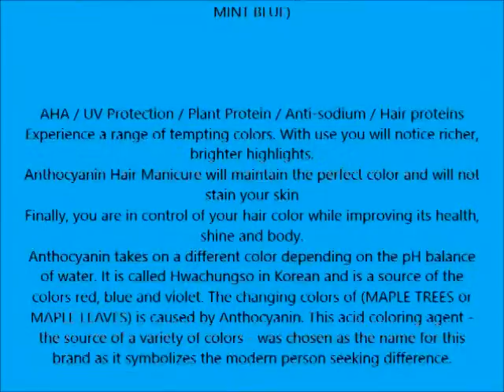Anthocyanin Hair Manicure Color Second Edition 230g 8 1 OZ B13 MINT BLUE